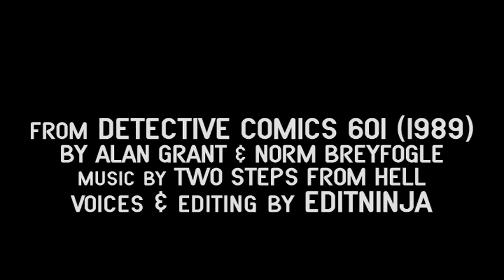Detective Comics 601 Motion Comic (Breyfogle)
YES, IT'S FAN-MADE. This is a small tribute to one of my favourite comic book artists Norm Breyfogle and writer Alan Grant, this is the first few pages of Detective Comics #601 [1989].
This was the year that I started collecting Batman comics, and I realised that superheroes were not just for kids.
Breyfogle's art absolutely captivated my 13 year old mind, and every time I'd visit the city, I'd get (Kick-Ass-style) fantasies of stalking rooftops and takin' out muggers. And while these pan n' scans look a bit dated now, they still look so cool to the kid in me. I have since gotten rid of most of my comics, and downloaded the CBRs onto a harddrive. They're harder to read, sure, but I can read them anytime I like, and if I move house... much easier.

I started this project months ago, and have been putting it off.
The voices were easy to record, and the track from Two Steps From Hell just jumped out at me. It's called 'Battle Of Dark vs Light' and it's Star Warsey type music, but works as a Danny Elfman-esque car chase track.
Then, the sound effects were from stock mp3s I had, but the Ferrari engine noises I just ripped from various YouTube home videos!
To find out the rest of the story, you'll have to find the comic at your comic shop!